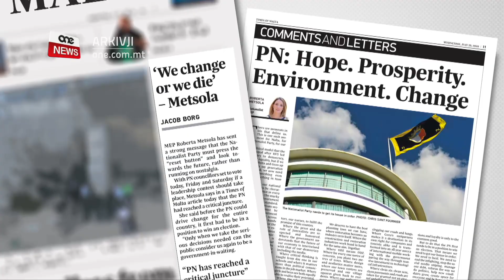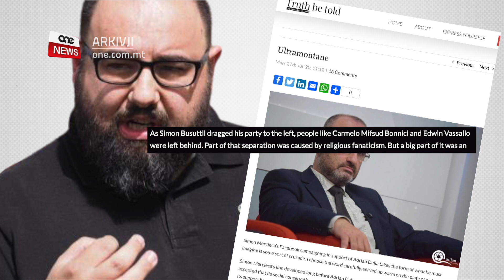METSOLA F’APPELL KONTRA DELIA “NBIDDLU JEW IMMUTU”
ONE.COM.MT • L-ewro-parlamentari Nazzjonalista Roberta Metsola appellat lin-Nazzjonalista li jew jbiddlu jew jmutu.

Hija ngħaqdet fl-appelli sabiex l-kunsilliera jagħżlu li jmorru għal elezzjoni għal Kap Nazzjonalista, bil-għan li Adrian Delia ma jibqax fit-tmun tal-partit.

Intant, f’din il-ġimgħa kruċjali għal Partit Nazzjonalista ingħaqad ukoll Manuel Delia li fetaħ attakk fuq Edwin Vassallo. Vassallo wieġbu u fakkru fil-froġa li għamel bl-Arriva.

FILMAT               ARKIVJI

“Jew inbiddlu jew immutu.”
Hekk iddikjarat l-ewro-parlamentari nazzjonalista Roberta Metsola f’artiklu fuq it-Times.
Metsola, oħra ewlenija fil-fazzjoni ta’ Simon Busuttil, ingħaqdet fl-appelli sabiex l-kunsilliera jagħżlu li jmorru għal elezzjoni għal Kap Nazzjonalista, bil-għan li Adrian Delia ma jibqax fit-tmun.
Robert Metsola kienet waħda mid-dsatax-il deputat li sfiduċjat lil Adrian Delia fil-laqgħa tal-grupp parlamentari li saret fil-lejl ta’ bejn it-Tlieta 7 ta’ Lulju u l-Erbgħa 8 ta’ Lulju.

Kemm il-darba l-membri tal-Kunsill Ġenerali jagħżlu t-triq għal elezzjoni ta’ Kap, Metsola hija waħda mill-esponenti li qed tissemma li se tikkontesta għal Kap flok Delia.
F’botti lejn Adrian Delia,  fit-Times Metsola kitbet, “We need to get our house in order.”
Anki jekk Metsola hija parti minn dawk l-esponenti li qatt m’aċċettaw lil Delia bħala Kap, u pruvat tagħmel minn kollox sabiex ifixxklu u jneħħu lil Delia, hija qalet li jrid jieqaf il-ġlied fil-Partit Nazzjonalista.
Mal-fazzjoni Busuttil, fl-attakki lejn dawk favur Adrian Delia, ingħaqad Manuel Delia, eks impjegat fil-Ministeru ta’ Austin Gatt magħruf għal fjask fl-Arriva.

Fuq il-blog tiegħu Manuel Delia qal li Edwin Vassallo u Carm Mifsud Bonnici huma fanatiċi tar-reliġjon, sabiex jattakka żewġ deputati li baqgħu leali lejn Adrian Delia.
Min-naħa tiegħu, Edwin Vassallo ħareġ iwieġeb lil Manuel Delia u fakkru fil-froġa li għamel fl-ARRIVA.

EDWIN VASSALLO
   DEPUTAT TAL-PN
“Manuel Delia tal-Arriva kiteb blog li jixtieq l-PN ikun bl-Alla u bla rispett lejn in-nies. Ħasra li min jaqbel mieghu iridu jwasslu lil PN s’hawn.”